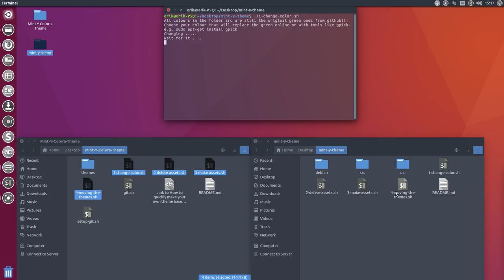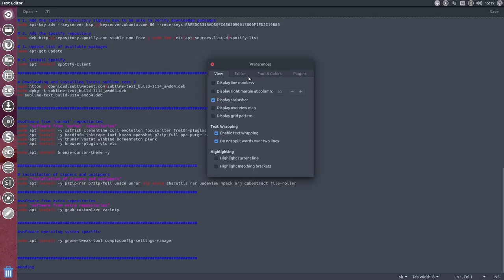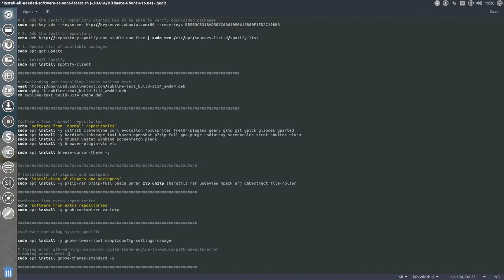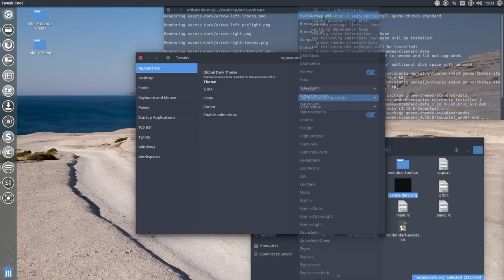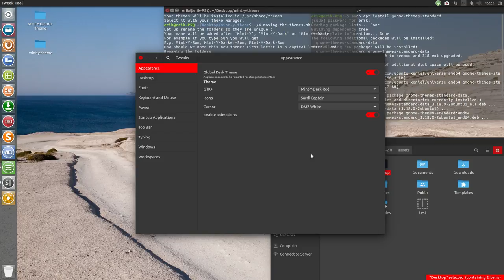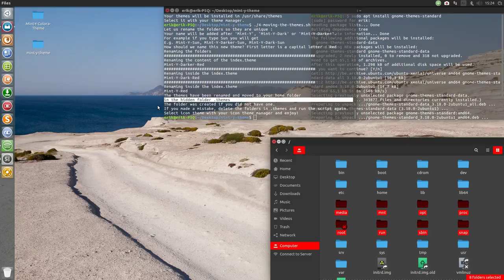How to change the colour of the Mint-Y to Mint-Y-Red on ubuntu 16.04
making of Mint-y-red on ubuntu 16.04